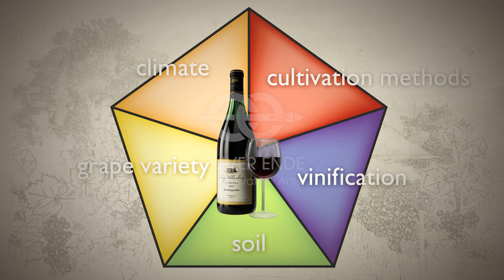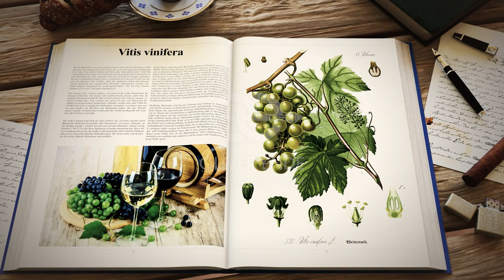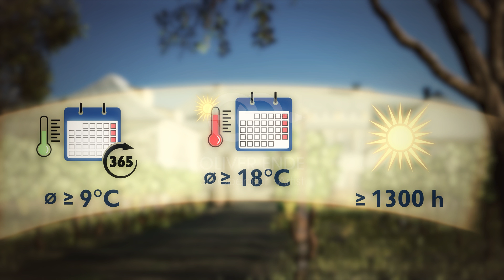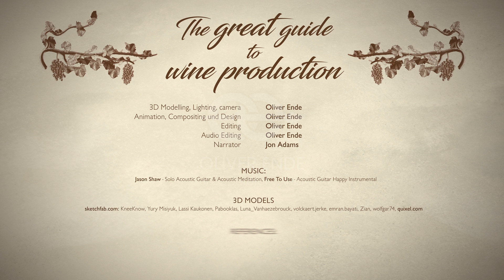The great guide to wine production - PART 1 - 3d animation by Oliver Ende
This is the first part of my very elaborate 3D animation about the complex wine making process. You get insights into the different factors that are important for the quality of a wine.

00:00 Intro
00:33 Important factors for wine production
00:47 Earth
01:26 Earth layers
02:16 Vitis Vinifera origin
02:30 Wine varieties
03:30 Temperature - Climate
04:55 Viticulture
05:28 Seasons in viticulture - winter
05:55 Spring
06:28 Grafting
06:47 Flowering
06:58 Summer
07:18 Autumn
07:35 Refractometer
08:16 Vineyards in different countries

You have the opportunity to purchase a licence to use the animation. Please visit the following page: